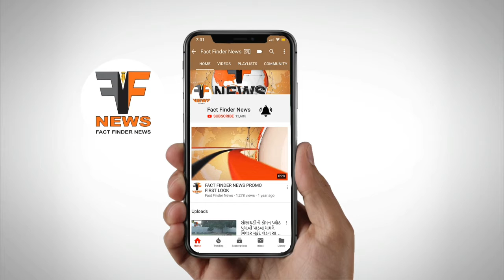વોર્ડ 04 ભાજપના ઉમેદવારોએ આજવા રોડ પર ફેરણી કરી પ્રચાર કર્યો